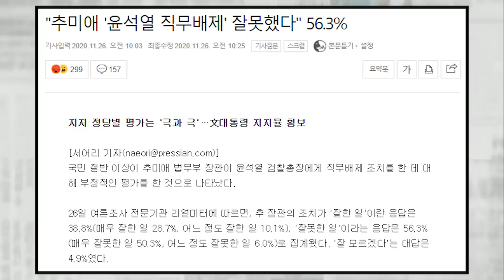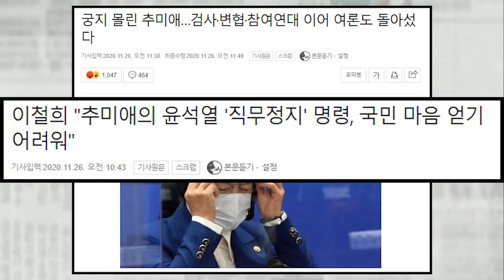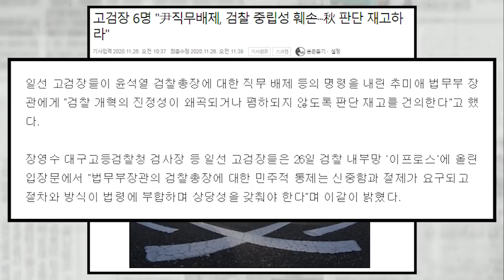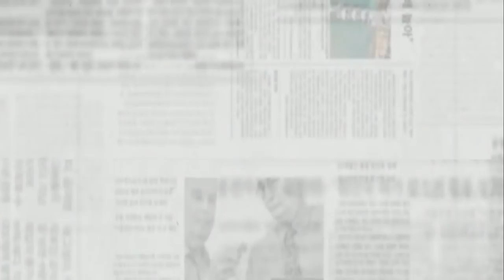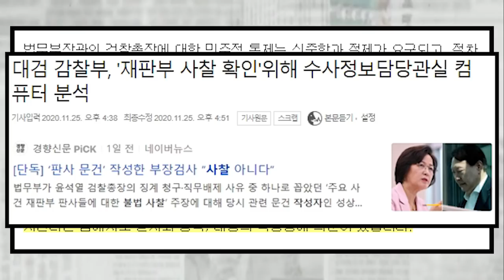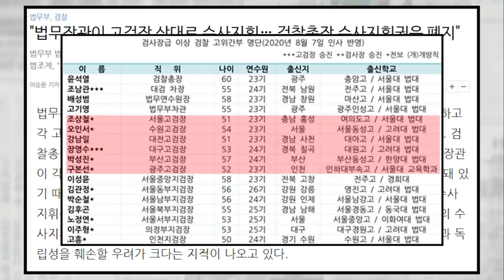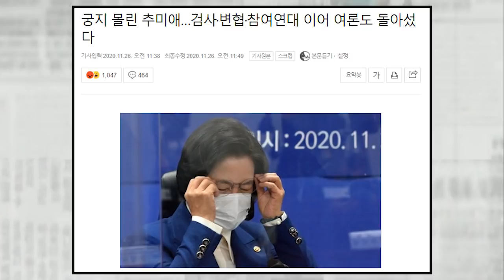추미애가 뽑은 고검장들 전원 반발 ..감찰 지시와 징계 사유가 불일치..완전 무리수 리더십 박살